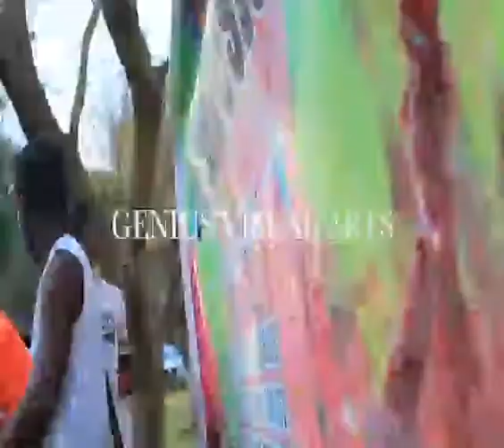Chinhoyi University of Technology (CUT)Freshman Tour for 1:1s 2020.Hosted by Sir Obie n Dj Tynash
Freshman Tour 2020
hosted by Sir Obie(University Voice) n Dj Tynash(Vasity Dj).
Special  Guest Fortune Chasi and Hillary Mutake
Guest Artist Jah Signal.
Guest Djs Young T, Dj  Kasha & Dj Kells.